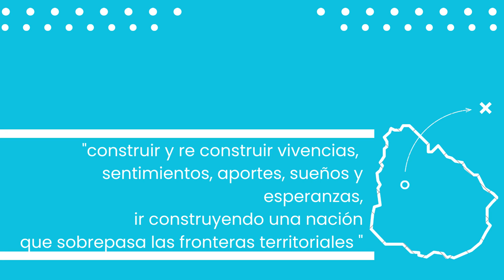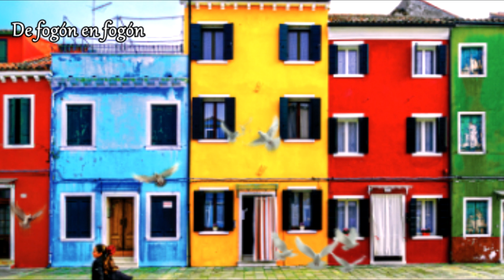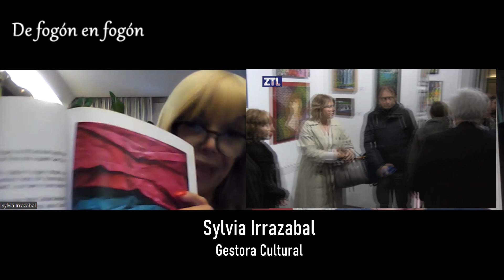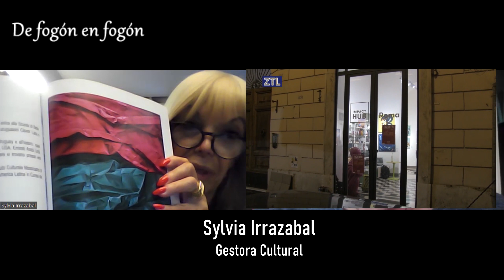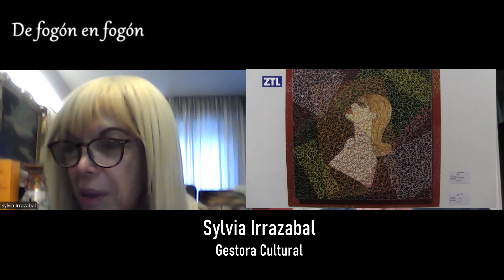Sylvia Irrazabal gestora cultural uruguaya en Roma. Fue 28 años Agregada Cultural de la Embajada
Siguiendo con el encuentro de compatriotas en el exterior que realiza el programa De fogón en fogón de los residentes uruguayos en la Argentina que emite todos los sabados de 16 a 18 hs, desde hace 20 años. de Salinas.
En este nuevo capítulo del CICLO PERTENECER,  conversamos con la que fuera durante 28 años Agregada Cultural Honoraria de la Embajada del Uruguay en Roma, la Gestora Cultural la Abogada Sylvia Irrazabal.
El 10 de noviembre inauguró una muestra colectiva de artistas europeos y latinoamericanos: INCONTRI en la Hub Gallery en la  Via Palermo, 41 en  el centro mismo de Roma.
Se trata de una muestra colectiva de artistas donde hay 3 uruguayos.
Entre otros, hay creadores de la República Dominicana, España, Mejico, Egipto e Italia en esta exposición.
La Dra. Irrazabal realiza eventos culturales durante todo el año de literatura, música y artes plásticas en Roma desde su retiro de la función diplomática en 2015.
En la búsqueda de la integración cultural entre los continentes y el dar a conocer artistas tanto emergentes como consagrados.
La Dra. Irrazabal fue Secretaria Cultural de la Organización Internacional ILA, fue comisario de algunas exposiciones de la Bienal de Venecia tanto latinoamericana como uruguayas.

La concurrencia al vernissage de INCONTRI fue importante, con presencia de representantes diplomáticos, coleccionistas, personas del clero, académicos, estudiantes y publico en general con una amplia cobertura en la prensa local dado el prestigio que se ha ganado Sylvia en el medio cultural italiano.
El crítico de arte y profesor Alfio Borghese abrió la velada con una conferencia a propósito de este encuentro plástico internacional.
Las muestras organizadas por la Dra. Irrazabal tienen la particularidad de integrar performers a lo largo de la exposición.
El 15.11 se realizó la performance de  “Fantasma del Colore” del artista Rigo Peralta donde pintó en vivo en la galería y el 18 estuvo  “Il Suono della Linea – La Forma ed il Colore della Musica” con el multifacético plástico y músico Maurizio Fioretti.
La muestra estará abierta hasta el 24 de noviembre.
De los uruguayos exponiendo, está Fernando Olivieri con sus ¨ Pliegues¨, obras al óleo, nacido en Montevideo en 1978 junto a Gabriel Core otro compatriota  nacido en 1968 que ahora reside en España presenta la obra COLORES QUE FLUYEN y finalmente la terna de plásticos uruguayos en esta muestra INCONTRI se completa con Horacio Conde Marmion que reside en Italia desde 1998. Es un fotógrafo y cineasta que también pinta. Es un egresado de Bellas Artes.
Tuvimos el gusto también de integrar al esposo de Sylvia en la charla, un economista italiano con abuela uruguaya que acompaña la pasión del arte de su esposa ya que el también es coleccionista de arte italiano.
Nos inmiscuimos en la intimidad de la casa preguntando por que cosas tienen colgados en las paredes esta pareja de amantes del arte y nos llevamos algunas sorpresas agradables.